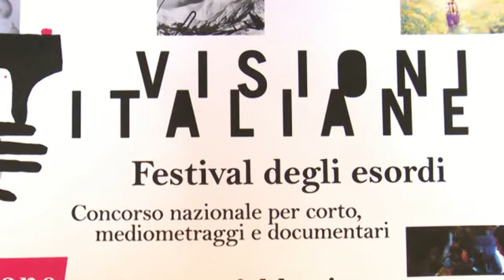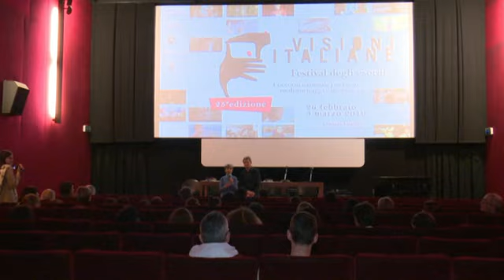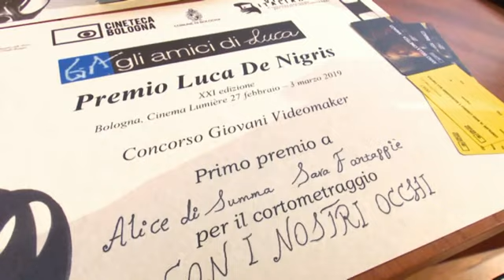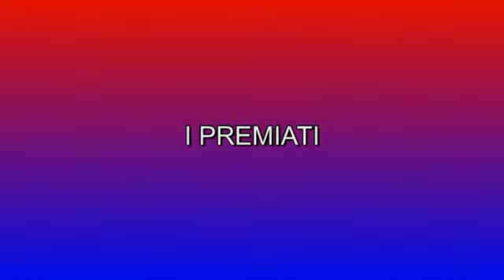PREMIO LUCA DE NIGRIS 2019: ECCO I PREMIATI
Si è concluso domenica 3 marzo 2019 al Cinema Lumière il Premio Luca De Nigris, promosso dall'associazione Gli amici di Luca e da Schermi e Lavagne, la sezione didattica della Cineteca di Bologna e giunto alla ventunesima edizione nell’ambito del Festival “Visioni Italiane”. A premiare Maria Vaccari presidente dell’associazione Gli amici di Luca e Gabriele Veggetti per la Cineteca di Bologna.

“Il successo del Premio Luca De Nigris – dice Fulvio De Nigris papà di Luca e fondatore de Gli amici di Luca - ancora una volta, conferma una iniziativa che rinnova il ricordo di un ragazzo con la passione per il cinema, la stessa dei tanti che nella scuola si avvicinano al mondo audiovisivo con la semplicità dei cinefili, l’esempio dei docenti, lo studio, la voglia di raccontare, sapendo che le loro opere saranno viste, commentate e premiate da coetanei”.
Il concorso per video realizzati nelle scuole della regione Emilia-Romagna in tutti questi anni ha consolidato la sua forza propositiva, avendo il merito di valorizzare, dare visibilità e promuovere i lavori svolti dalle scuole nel campo degli audiovisivi e incentivare il confronto tra coloro che s’impegnano attivamente in questo settore.
Quest'anno sono arrivati 39 film, tra cui 11 dalle scuole primarie, 12 dalle medie e 16 dalle superiori, da diverse città della Regione della provincia di Bologna su varie tematiche: dai pericoli derivanti dall'uso del web, degli smartphone e dei social network, alla violenza sulle donne, l’immigrazione, i diritti umani, il disagio giovanile, il bullismo e cyber bullismo. Nel video sono citati tutti i premiati.